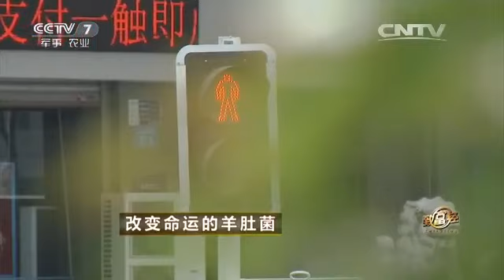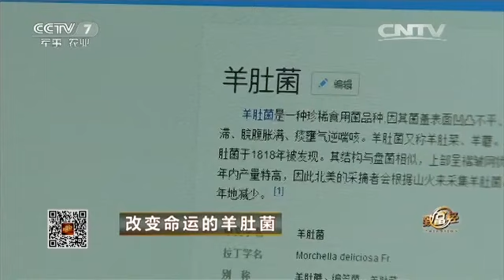20160518 致富经 改变命运的羊肚菌